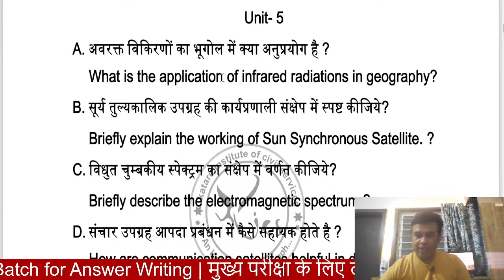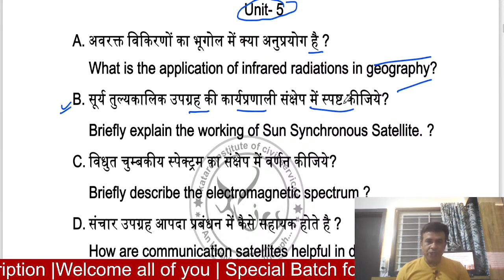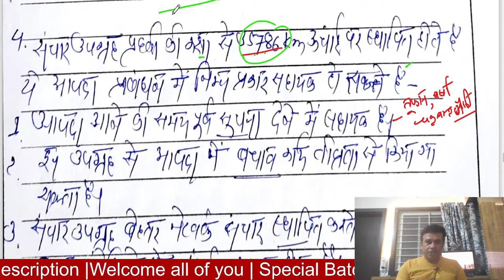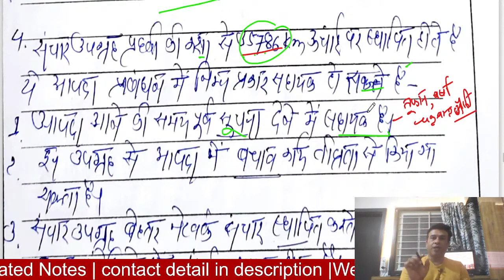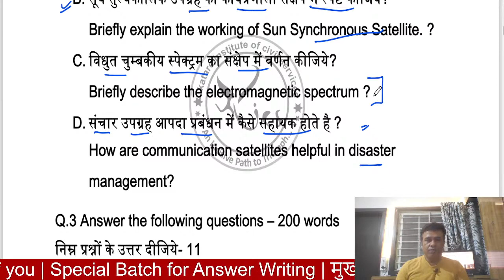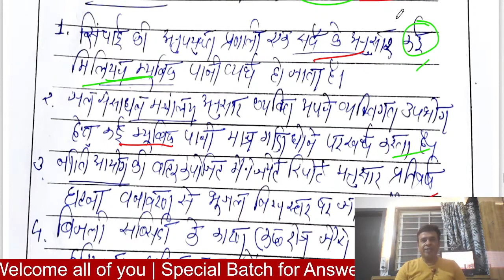How To write perfect ans in Mains कैसे लिखते है मुख्य परीक्षा में सही उत्तर | By Mukesh Katare